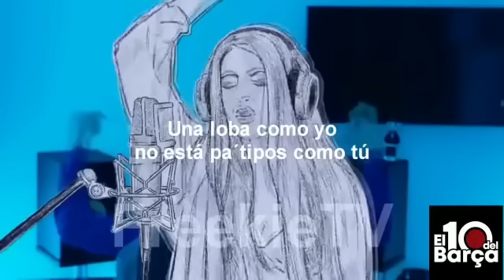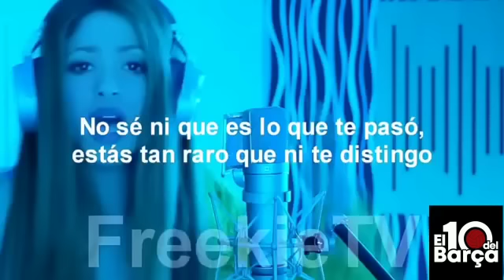SHAKIRA CANCIÓN DEDICADA A PIQUÉ / SHAKIRA Y BIZARRAP ESTRENO MUNDIAL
La nueva canción de Shakira corre de boca en boca por todo el mundo. La colombiana no deja títere con cabeza con alusiones a Piqué e incluso a su nueva pareja Clara Chía. En la sesión con el famoso DJ Bizarrap ha impactado a nivel mundial.
Os pasamos la letra y la comentamos.
(Pa tipos como tú, uh-uh-uh-uh)
Oh-oh (Oh-oh)
Una loba como yo no está pa novato Una loba como yo no está pa tipos como tú, uh-uh-uh-uh Pa tipos como tú, uh-uh-uh-uh
Oh-oh, oh-oh Esto es pa que te mortifique, mastique y trague, trague y mastique
Las mujeres ya no lloran, las mujeres facturan Tiene nombre de persona buena
Claramente Es igualita que tú, uh-uh-uh-uh
Oh-oh, oh-oh Del amor al odio hay un paso
Vas acelerao, dale despacio
Yo te desocupo mañana y si quieres traértela a ella, que venga también Tiene nombre de persona buena (Uh-uh-uh-uh)
Tiene nombre de persona buena (Uh-uh-uh-uh) Y una loba como yo no está pa tipos como tú, uh-uh-uh-uh
Oh-oh, oh-oh Uh-uh-uh-uh (Pa tipos, pa-pa-pa tipos como—)